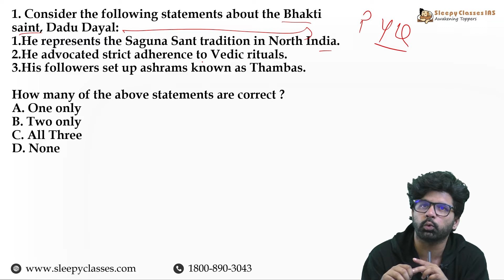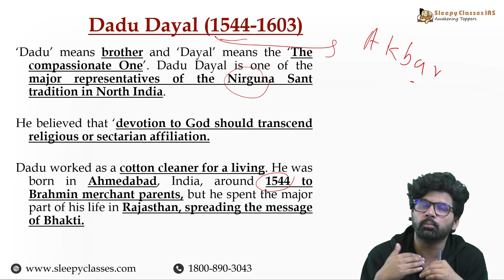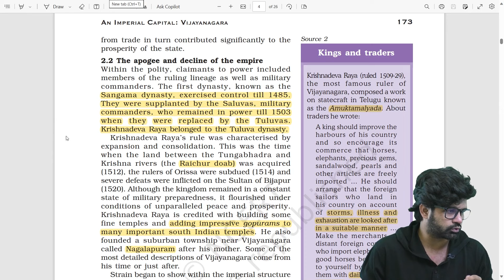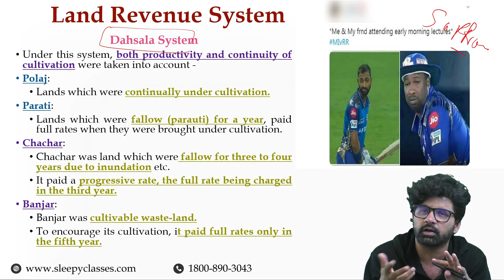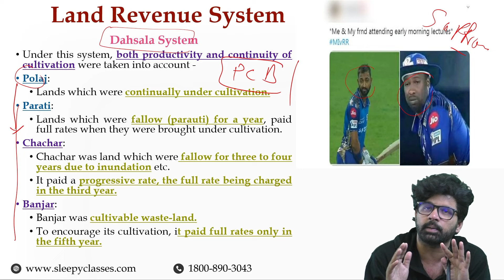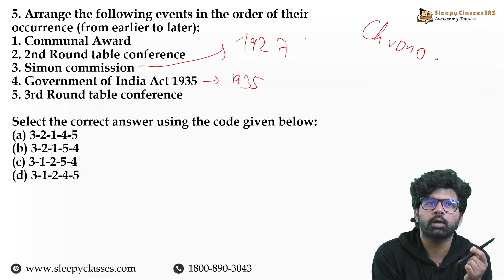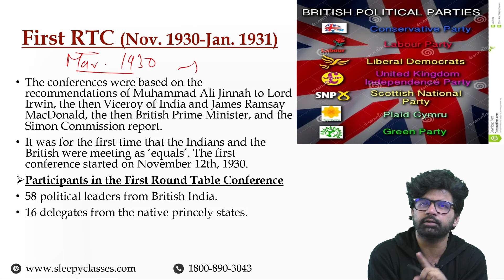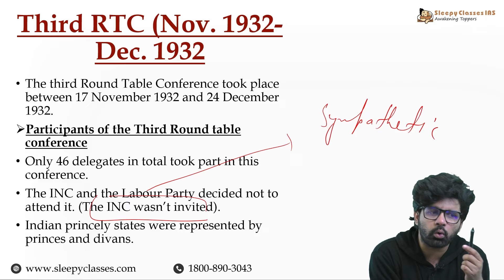Can You Solve These Must-Know BHALO MCQs from HISTORY 😎😎? || Must Watch For UPSC & All State PSCs